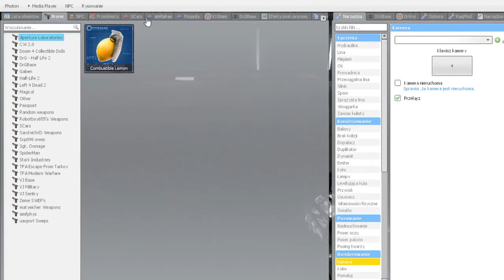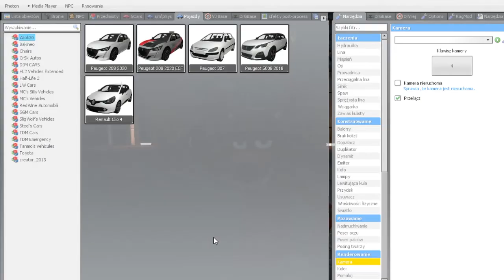Garry's mod │ Jak nie mieć tego errora (Poradnik)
Przepraszam że nie było przez dwa dni odcinków ale jutro będzie odcinek z │Prawdziwego życia│                             │Pozdrawiam Każdą dobrą mordę│